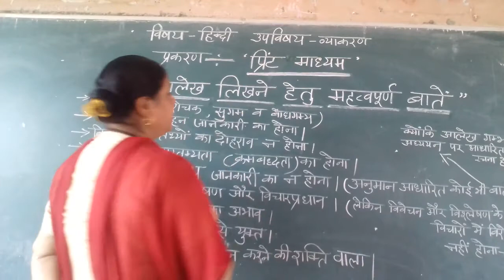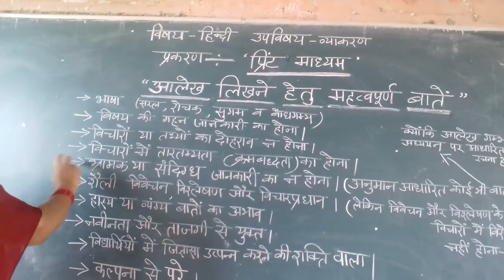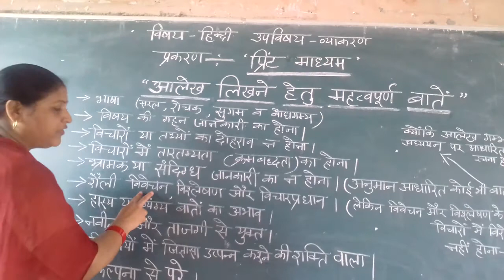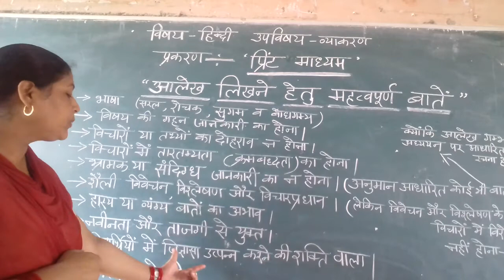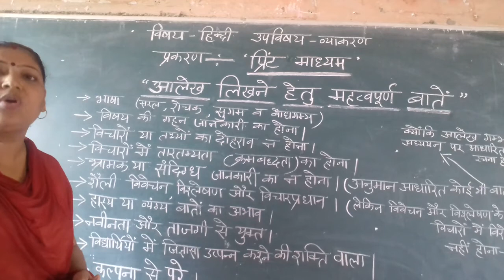Hindi Vyakran part 2